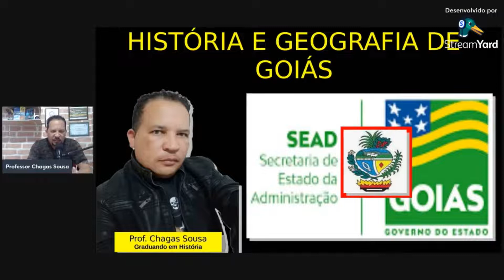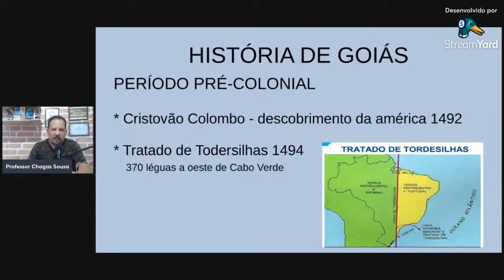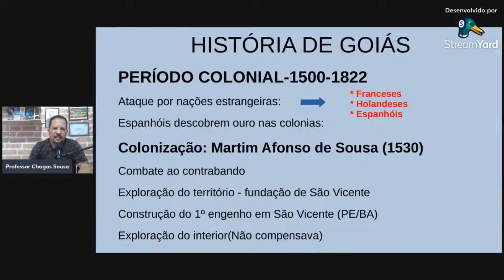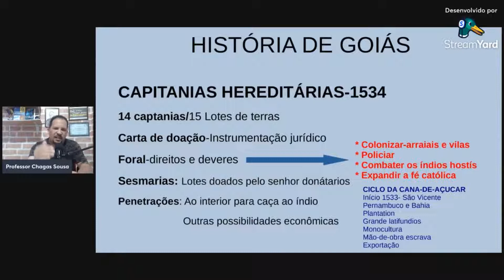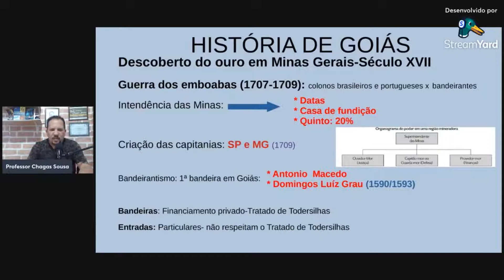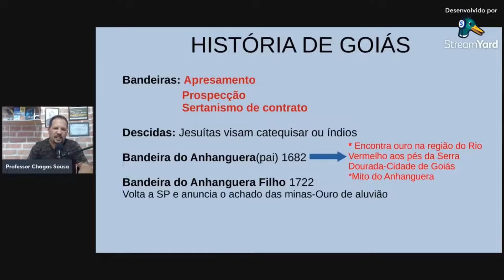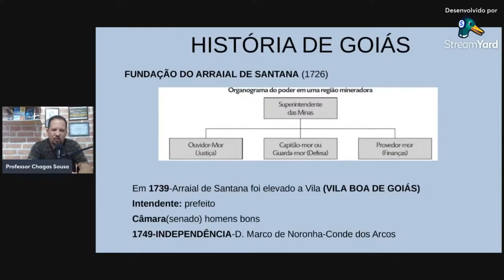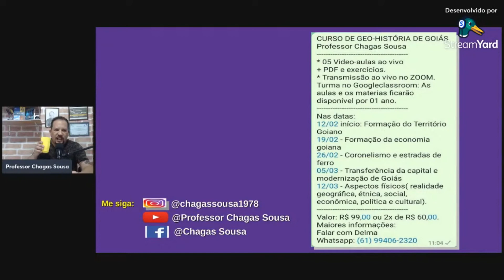(GOINFRA)AGÊNCIA GOIANA DE INFRAESTRUTURA E TRANSPORTES/Prof. Chagas Sousa-GEO-HISTÓRIA DE GOIÁS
No estado de Goiás, a AGÊNCIA  GOIANA DE INFRAESTRUTURA E TRANSPORTES por meio da SECRETARIA DE ESTADO DE ADMINISTRAÇÃO (SEAD), divulga a realização do Concurso Público que tem como objetivo a admissão de GESTOR DE ENGENHARIA, na função de ENGENHEIRO CIVIL.